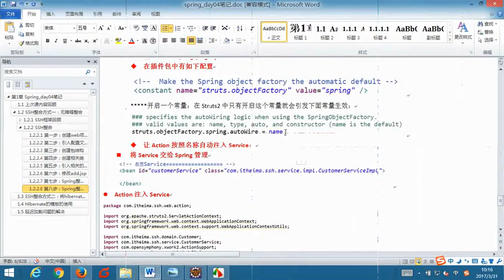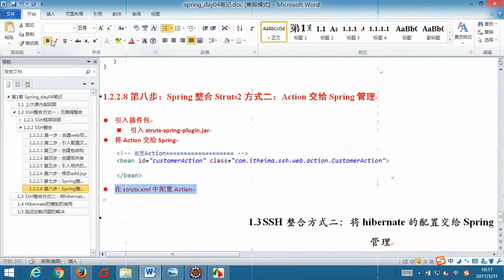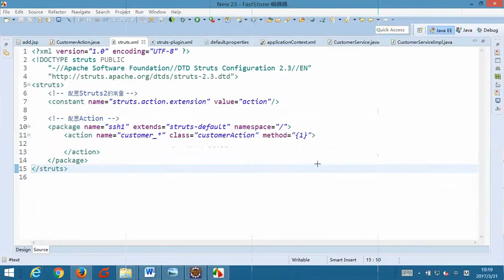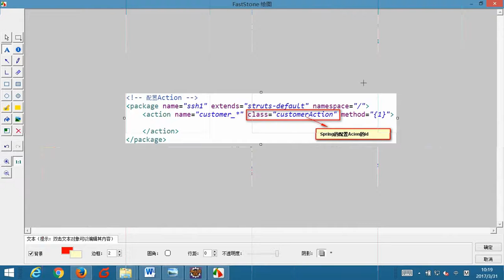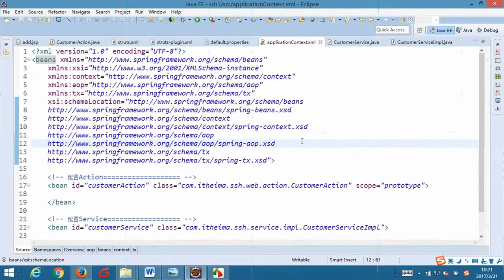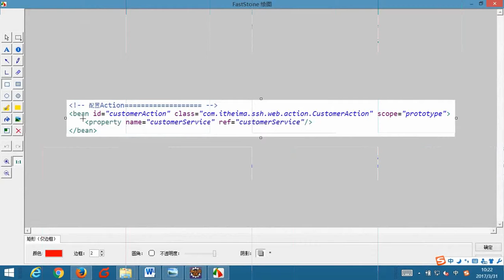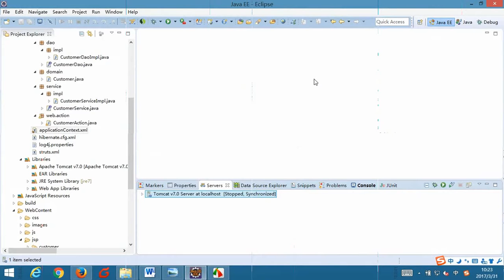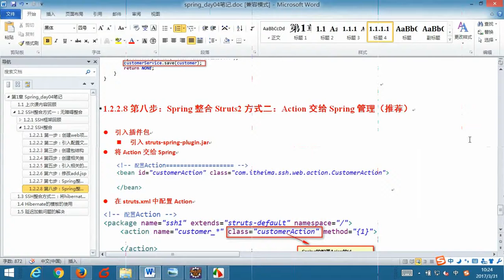11-07 SSH整合方式一：Spring和Struts2的整合方式二：Action由Spring框架创建